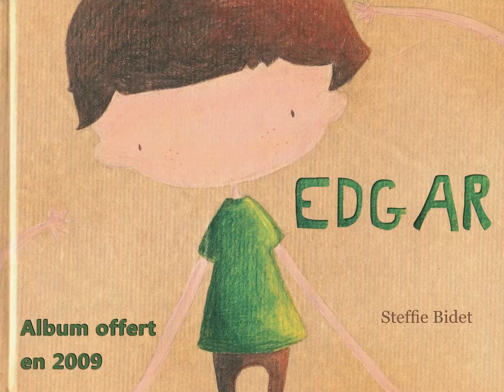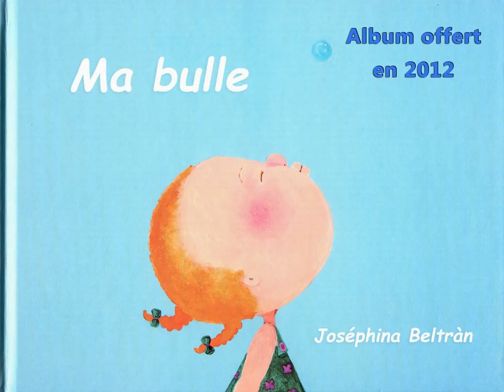Ouvrez, ouvrez les livres aux bébés